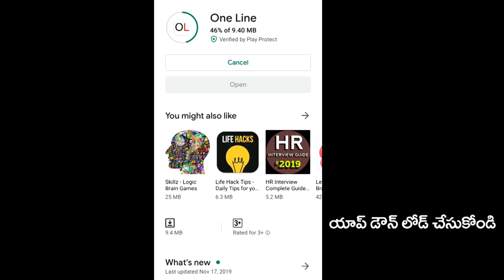Public Talk about APSRTC Merge with AP Government | CM Jagan Good Decision | PDTV News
సీఎం జగన్ కి జీవితాంతం రుణపడి ఉంటాము